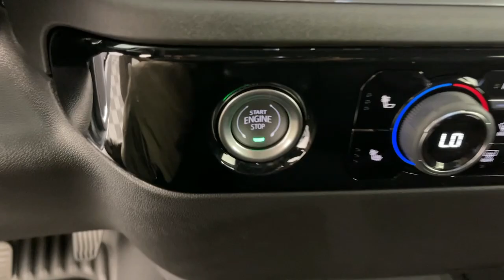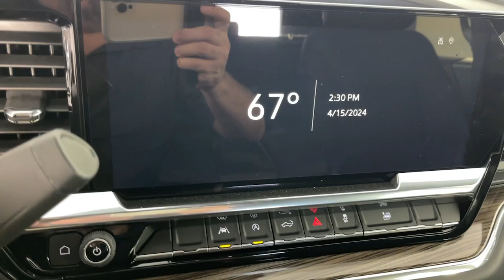2024 Chevrolet Silverado_1500 RST Pasadena, Glendale, Los Angeles, San Gabriel Valley, Monrovia...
New 2024 Chevrolet Silverado_1500 RST available at Sierra Chevrolet located in 721 E Central Ave, Monrovia, CA, 91016.
Stock#: D492672 - VIN#: 1GCPADE81RZ292672